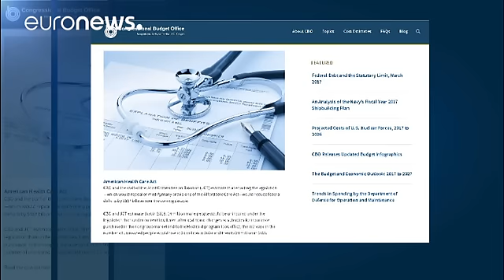14 millions d'Américains risquent de perdre leur couverture sociale en 2018 avec "Trumpcare"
C'est en tout cas ce que prévoit le rapport du très respecté du CBO, le Bureau du budget du Congrès. D'ici 2026, 24 millions de personnes n'auraient plus aucune assurance en cas de réformé du système de santé "Obamacare". Une réforme promise par Donald Trump. Mais ce rapport serait tronqué selon le Secrétaire à la Santé, Tom Price :

"Le CBO s'est intéressé à une partie seulement de notre plan. [...] Nous sommes en désaccord avec ce rapport. Nous pensons que notre plan couvrira plus de personnes…